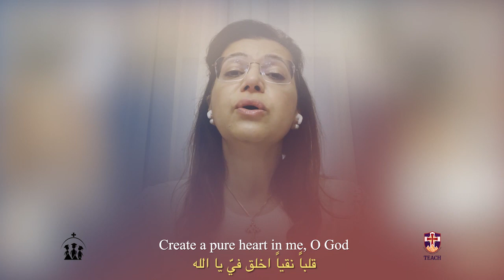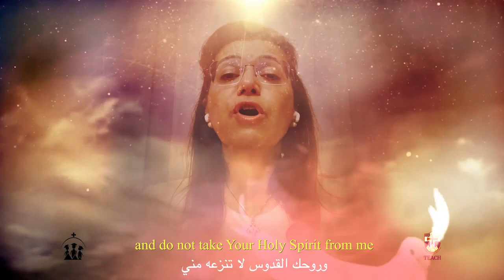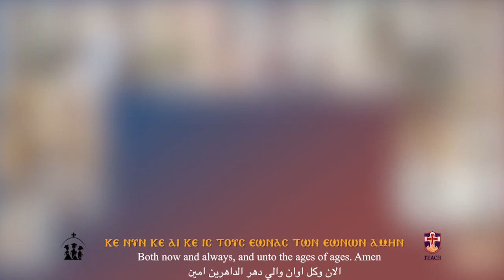GOLDEN JUBILEE - Abouna Antonious Thabet - London 21 Jan 2023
GOLDEN JUBILEE - Abouna Antonious Thabet
By Saint Kyrel Choir in London 21 Jan 2023